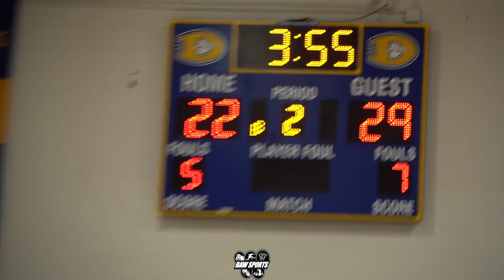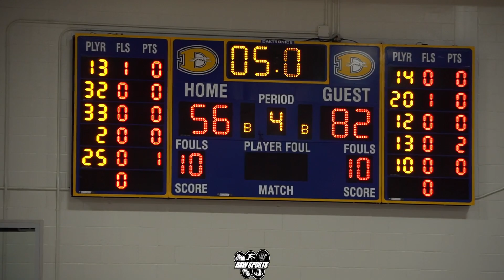ARCHBISHOP WOOD vs DOWNINGTOWN WEST (12/2/22) JALIL BETHEA Drops 27pts in Season Opener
Big Star & Raw Sports presents 2022-23 High School basketball featuring ARCHBISHOP WOOD vs DOWNINGTOWN WEST.  Division I recruit JALIL BETHEA drops 27 points and puts on a shooting clinic in his season opener.